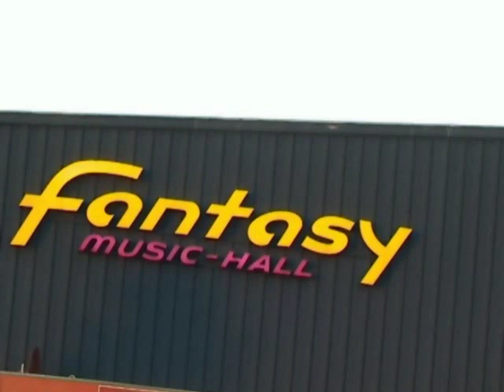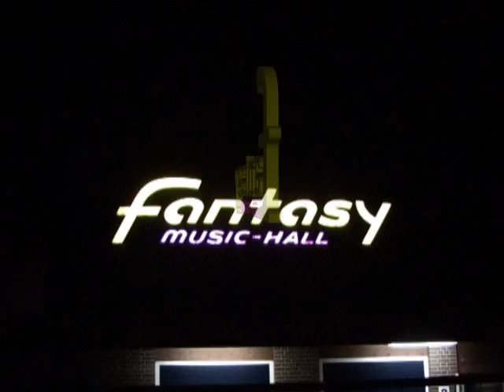Remember the Fantasy Tarp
### Video mady by ###
Partyrecordz :: Und die Nacht wird zum Video